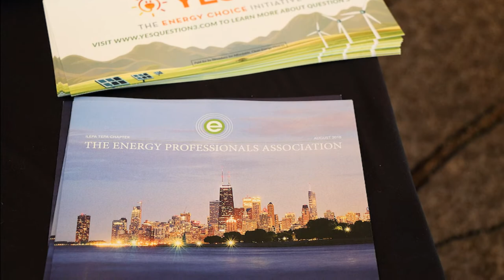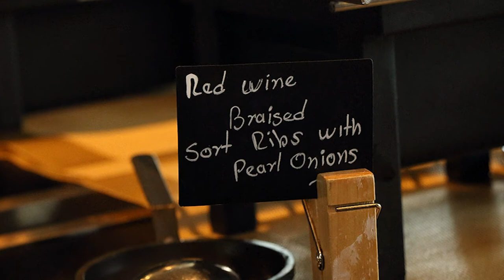The Energy Professionals Assoc. Dinner Cruise & Conference Photos - KMc Video & Photo Productions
A bustling downtown district, miles of scenic lakefront, and a world class skyline are just a few of the reasons why companies choose Chicago for their company meetings.

The Energy Professionals Association mixed some fun with their scheduled business by hosting a dinner cruise for the attendees prior to the start of their national meeting the next day.

KMc Video and Photo Productions was honored to provide photography services for this national business event.

We hope that you enjoy this installment in our photo montage presentation series.

KMc Video and Photo Productions